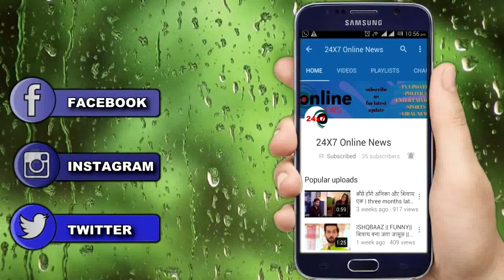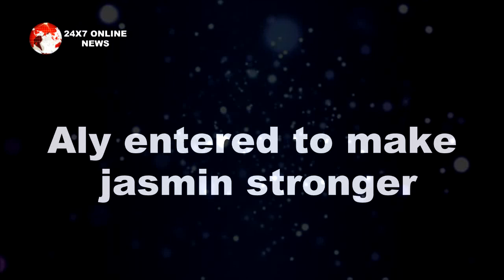Bigg Boss 14 || Exclusive !! तो Aly के आते ही Jasmine बनी धोखेबाज़ दोस्त, बदले तेवर